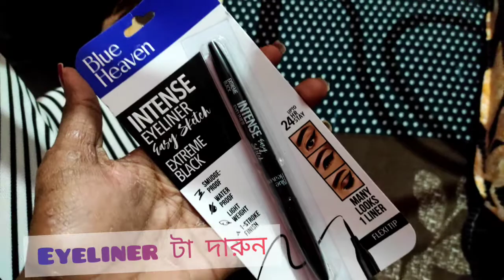Saraswati Puja Vlog 2022 || SOMA VLOGTUBE || Bengali Valentine's Day || YouTube Vlog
হ্যালো 🙋 বন্ধুগণ আমি এখানে বিভিন্ন রকমের Blogs, Prank, Challenges ভিডিও শেয়ার করবো।

The,bong,guy,Payal golpo,
Pritam Hlome Choudhary posh pallet
Bangla,golpo,Bangla ,Audio,story
Bangla cartoon,kakuli , furniture
Bangla Song,baghajation ,momma
Pomvinesvinesvinesvinesvines ,Juli,cartoon
Fun,memes,Zeller,pritam,Hcritam,Riyanka
Sunday ,Yash,Kolkata, West Bengal
Suspense ,sasuri o bou maa,bangala prank.
Pomvines ,bangala blog,zee bangala ,funny reaction

Here I will share different types of Blogs, Pranks, Challenges videos.

ধন্যবাদ আমার পাশে থাকার জন্য।